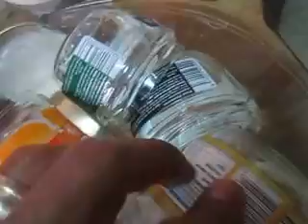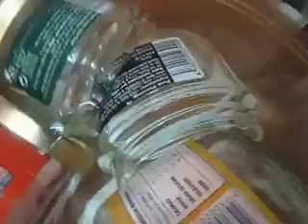RECICLAJE DE ENVASES DE VIDRIO: COMO SACAR LAS ETIQUETAS?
Este es el primer vídeo de un grupo de vídeos que tendrá lo referente al tema del reciclaje, principalmente de envases de vidrio, ya que más adelante haremos, tapas pintadas, envases de vidrios pintados, proyecto: joyeros, etc, etc.
Aquí, simplemente de un día a otro, dejar el frasco en remojo con simplemente agua. Al día siguiente, solo, con la uña, con una esponja o incluso un cepillo sacamos la etiqueta y la goma que siempre queda en el frasco. LISTO!